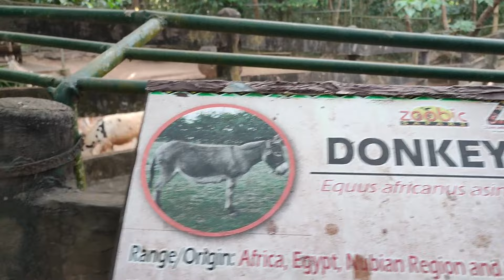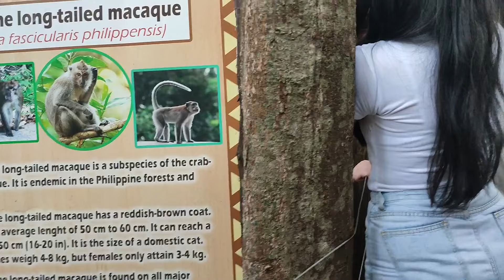ANG DAMING BUWAYA ‎ ( FIELD TRIP )